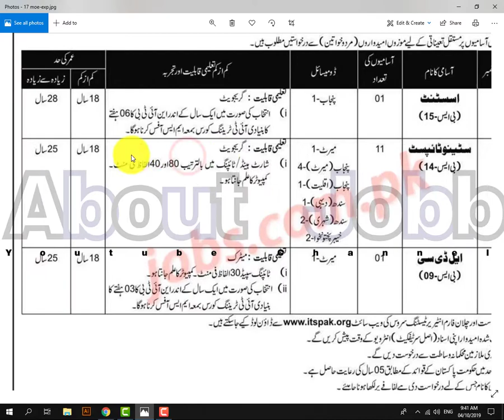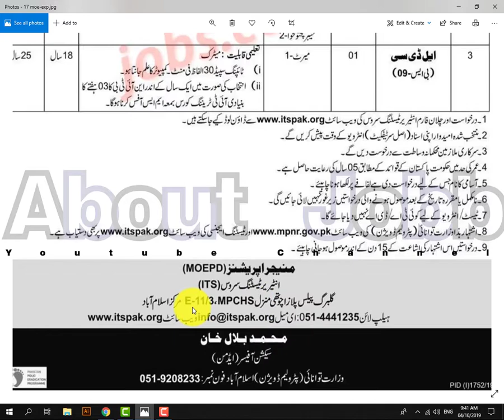New jobs in Petroleum Department 2019 Last Date 17 Oct 2019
AboutJobb Ministry of Energy Jobs 2019 for 13+ Stenotypists, Assistant and LDC Clerk Staff to be filled immediately. Required qualification from a recognized institution and relevant work experience requirement are as following. Eligible candidates are encouraged to apply to the post in prescribed manner. Incomplete and late submissions/applications will not be entertained. Only short listed candidates will be invited for interview and the selection process. No TA/DA will be admissible for Test/Interview. Last date to apply to the post and submit application along with required documents is 18th October 2019.

- - - - - - - - - - - - - - - - - - - - - - - - - - Link Below- - - - - - - - - - - - - - - - - - - - - -